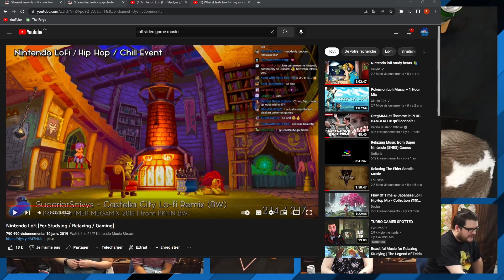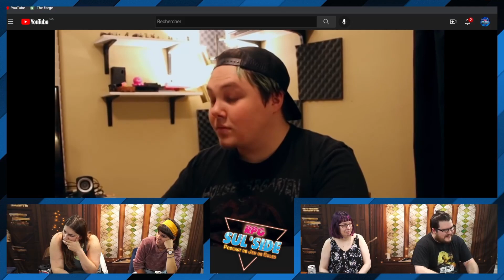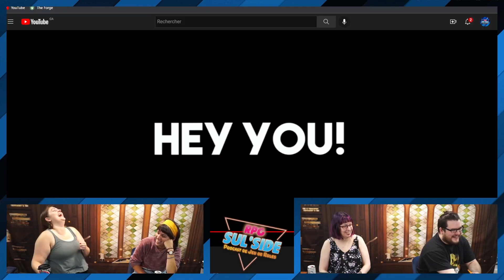Derrière le Screen #7 avec Janis & Claudelle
Lien Partenaire Geekwood.ca! Obtenez un rabais en utilisant le code RPGSULSIDE avec votre commande. Chaque achat fait à partir du lien nous offre une ristourne pour supporter la chaîne! Merci à Geekwood!

C'est le RETOUR du podcast Derrière le Screen! On y jase de toutes choses autour du jeu de rôle! Cette fois-ci, on reçoit Janis & Clauelle, qui jouent dans nos campagne de Phandelver, Storm King's Thunder et Curse of Strahd!

Nous sommes RPG Sul'Side, une chaîne dédiée aux jeux de rôles présentant vidéo-conseils, Actual Plays et toutes sortes de contenu relié de près ou de loin au jeux de rôles! Suivez-nous aux lien ci-dessous et sautez dans l'aventure avec nous!

⚡⚡⚡Actual Plays disponibles en podcasts ⚡⚡⚡

❋❋❋ REMERCIEMENTS ❋❋❋

Merci à Larian et 11bit Studios pour l'accord d'utilisation de leur trames sonore!

❋❋❋ Le matériel que nous utilisons❋❋❋
Caméra du MJ : Sony A5100

Caméras des joueurs : Sony A6000

Micros : Audio-Technica AT875R

Console Behringer Xenyx X2222USB